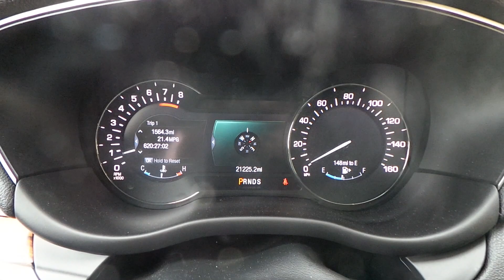16B507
2015 Lincoln MKC